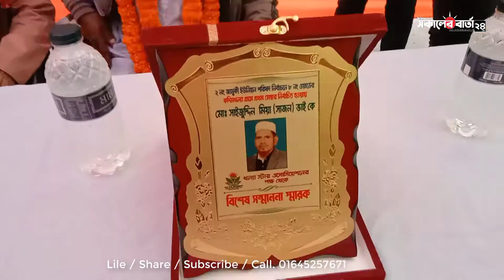”ধল্যা গ্রামে স্বাধীনতার পর এই প্রথম মেম্বর পেল”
টাঙ্গাইল জেলার মির্জাপুর উপজেলার জার্মুকী ইউনিয়নের ৮নং ওয়ার্ডের ধল্যা গ্রামে স্বাধীনতার পর এই প্রথম মেম্বর পেয়ে অনেক আনন্দিত, সংবর্ধণা দিলেন ধল্যা ষ্টার এসোসিয়েশন,,, বিস্তারিত দেখুন ভিডিওতে
যে কোন বিষয় জানাতে ফোন করুন নিম্ন নাম্বারে ০১৬৪৫২৫৭৬৭১